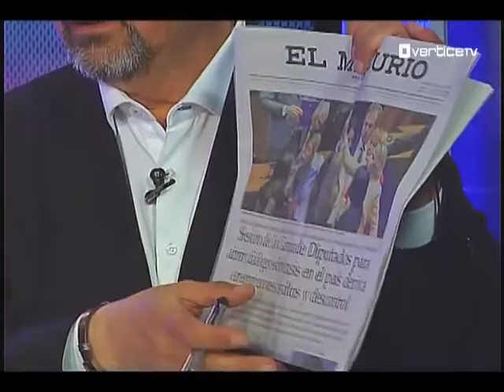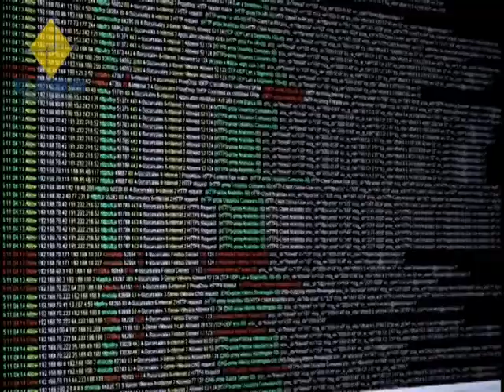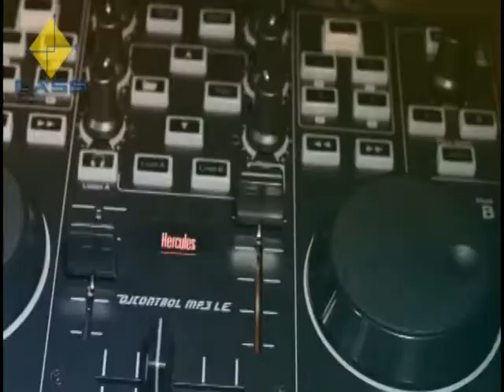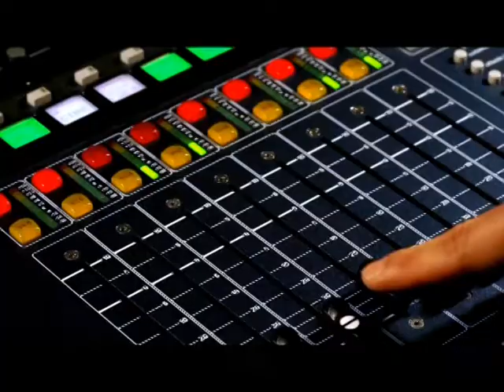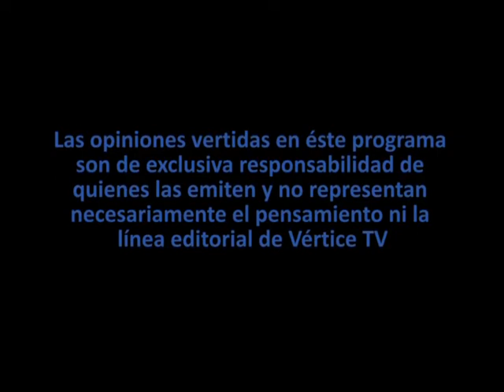AGENDA ABIERTA OCTUBRE 25